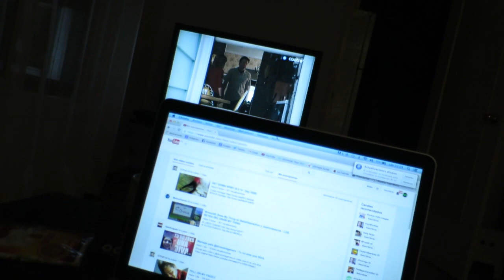ME FIJO EN LOS HOMBRES?! (3.5.14 - Día 89)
➥ PARA MANDAR COSICAS:
08921 Santa Coloma de Gramenet
BARCELONA